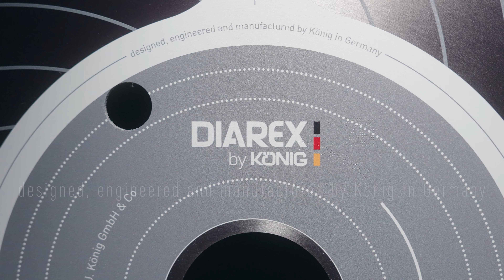DIAREX by König Bridge Saw Blade K3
In diesem Video präsentieren wir die DIAREX Trennscheibe K3 für Keramik. Unsere 3er Serie eignet sich besonders für vorschubbetontes Sägen. Die Serie bietet beeindruckende Performance über den gesamten Lebenszyklus.